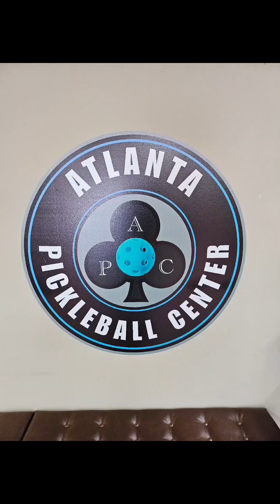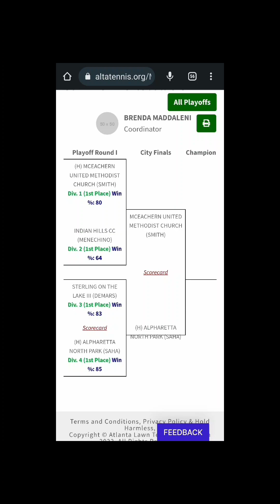ROCKERS 🔥🏆 Win! - Alta Pickleball - Atlanta Pickleball City League Winners 🏆- GO ROCKERS 🔥